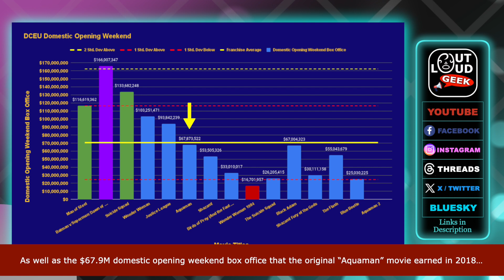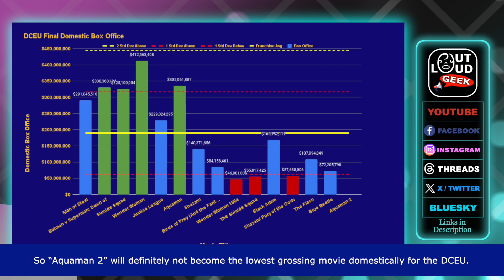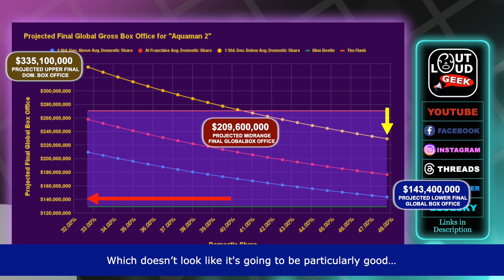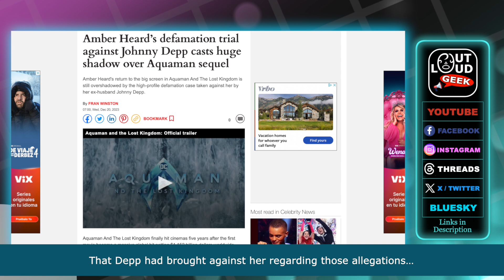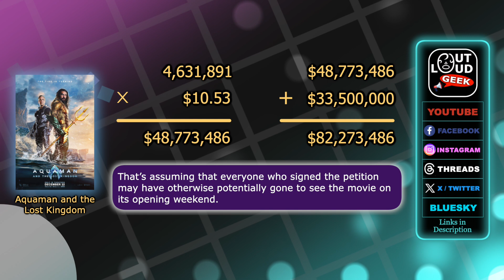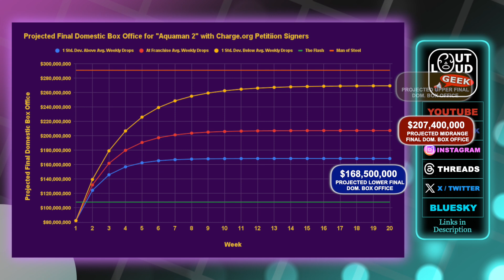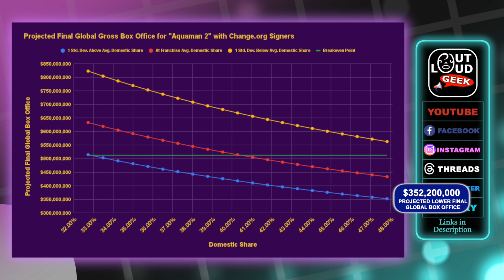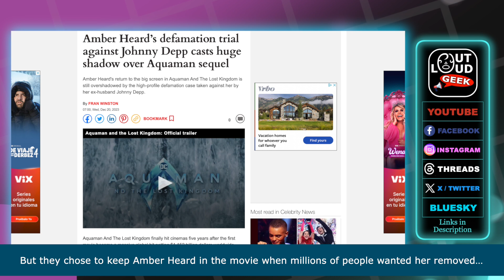Aquaman 2 Next Box Office DISASTER for Warner Bros & DC in Part Due to Amber Heard (Ep. 394)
Warner Bros Discovery's upcoming movie "Aquaman and the Lost Kingdom" directed by James Wan & starring Jason Momoa and Yahya Abdul-Mateen II will be DC Studios' next box office disaster thanks in part due to Amber Heard not being replaced in the movie.

It also stars:
* Nicole Kidman,
* Randall Park,
* Nicole Kidman,
* Temuera Morrison,
* Dolph Lundgren,
* Martin Short,
* Jani Zhao.